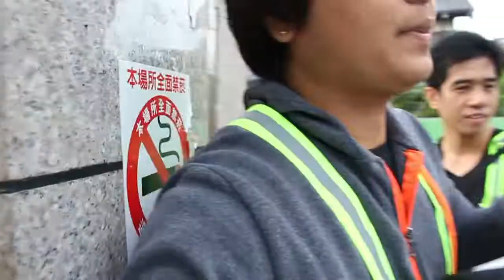Jogging time kasama si Jubert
Kapag kailangan pagpawisan kailangan mong i-jogging yan.